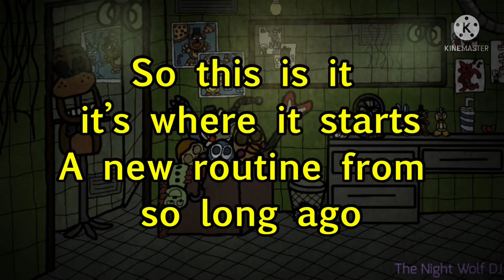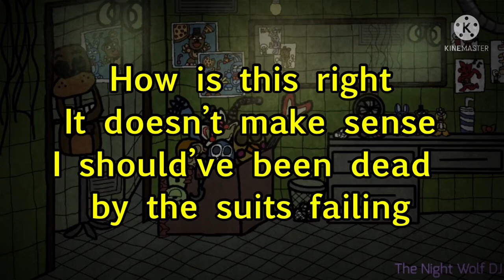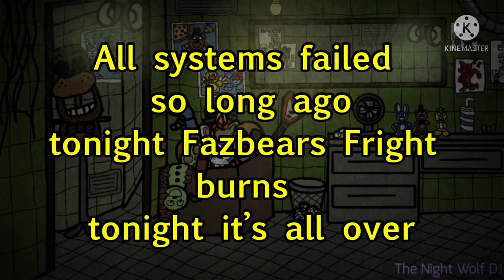Night Wolf Records: Spring Lock Attraction ( FNAF 3 Song ) Parody of Radioactive by Imagine Dragons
Never imagined ( No pun intended ) that I would write a song about springtrap but I guess there is a first time for everything. I gotta say though I think I did pretty well with this song. I really hope you guys enjoy it too. Thanks for listening

A shoutout to Skybolt for inspiring me to write this song. This was inspired by his song facing the fallout. Please check out his channel he does amazing songs.